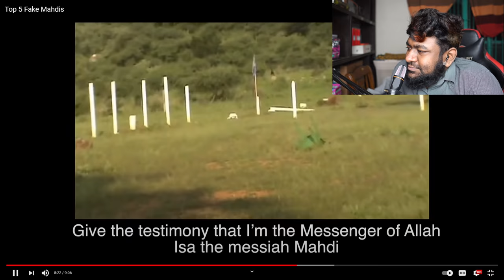নিজেকে ইমাম মাহাদি বলে দাবি করে ধরা খেলেন ভাইটি । How to detect fake Imam Mahdi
How we are being fooled by these FAKE Imam Mahdi's around the world. Time to get know how to detect them and stay safe from their activities.